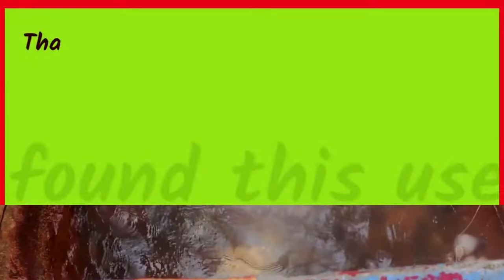Top 15 Amazing Natural Wonders of the World That You Love To See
Hi friends, in this video i’ll show you 15 Natural Wonders of the World. As you may be aware, the Earth is home to a plethora of breathtaking locations. From the world's most populous cities to the tallest peaks, deepest valleys, and largest rivers, and so on... Here are 15 distinct outstanding natural beauties that we believe are not only worth your time, but will also surprise or amaze you. Let's take a look at The 15 "Natural Wonders of the World."

No 1. Living Root Bridges, India
No 2. Antelope Canyon, Arizona (USA)
No 3. Jeju Island, South Korea
No 4. Yellowstone Wyoming, Montana, Idaho (USA)
No 5. The Great Barrier Reef, Australia
No 6. Mendenhall Ice Caves, Alaska
No 7. Ha Long Bay, Vietnam
No 8. Lake Hillier, Australia
No 9. Glow Worm Caves, New Zealand
No 10. Champagne Pool, North Island, New Zealand
No 11. Seljalandsfoss Waterfall, Iceland
No 12. The Door to Hell, Turkmenistan
No 13. To Sua Ocean Trench, Samoa
No 14. Lonar Crater Lake, India
No 15. Hot Water Spring, Manikaran (India)